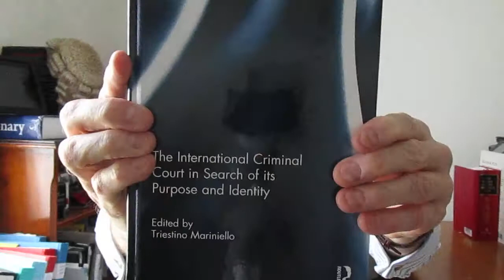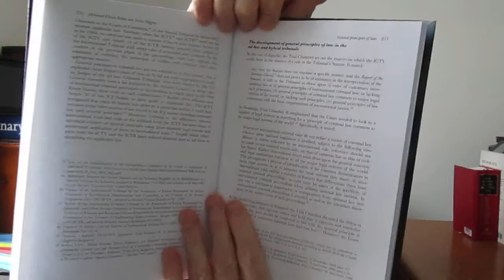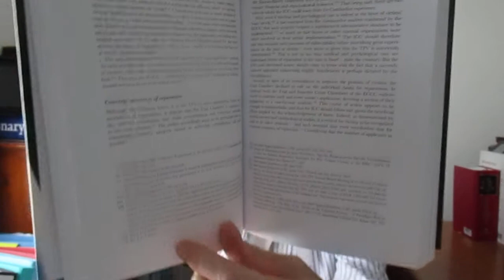The International Criminal Court in Search of its Purpose and Identity long clip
BOOK REVIEW

THE INTERNATIONAL CRIMINAL COURT IN SEARCH OF ITS PURPOSE AND IDENTITY

Edited by Triestino Mariniello

ROUTLEDGE/TAYLOR & FRANCIS GROUP
Routledge Research in International Law

A WELCOME CONTRIBUTION TO THE SCHOLARSHIP OF INTERNATIONAL LAW

International lawyers as well as academics and researchers will welcome this work of scholarship from Routledge’s distinguished and highly regarded Research in International Law series which now includes at least forty titles.  This book is one of the latest and, thanks to the editor Triestino Mariniello, it offers a clearly presented history and analysis of the International Criminal Court (ICC).

The ICC, as the editor explains, ‘embodies the main legacy of the International Military Tribunal of Nuremberg’ which was set up after World War II to bring the war criminals of Nazi Germany and the Empire of Japan to justice and to punish them accordingly.  Its main proviso (and we quote) was that “crimes against international law are committed by men, not by abstract entities and only by punishing individuals who commit such crimes can the provisions of international law be enforced.”

The ICC has therefore become the first permanent international criminal tribunal which, as the editor explains, ‘has jurisdiction over the most serious crimes of concern to the international community as a whole: genocide, crimes against humanity, war crimes and crimes of aggression.’

The book includes the proceedings of an international conference held in 2013 at Edge Hill University on ‘The First Ten Years of the International Criminal Court:  Achievements and Challenges’. The result is a valuable work of reference which presents the collaborative efforts of fifteen contributors, each from either a legal, or academic background (or both) and all experts with a formidable array of qualifications and experience in the field of international criminal law.

Divided into four parts, the book focuses initially on ‘crimes and modes of liability’, including ‘the case for inclusion of terrorism in the jurisdiction of the International Criminal Court’.  Part II on the rights of the accused and of victims tackles, for example, the right not to be tried twice for international crimes (a controversial issue, that one) and then turns to the fraught matter of victims’ reparations.

Part III examines the relationship between the International Criminal Court and States.  By signing and ratifying the Rome Statute’, says the editor, the ‘States voluntarily accept a limitation to their sovereignty’.  This, he adds, is a ‘revolutionary development in international law.’ In Part IV on applicable law and judicial creativity, there’s an interesting chapter on the confirmation of charges at the ICC which examines such issues as the evidentiary threshold for committing a suspect for trial.

As evidenced by the extensive bibliographies which follow each of the twelve chapters and the copious footnoting, this book is a treasure trove of resources for researchers in this field.  Presenting insightful commentary and analysis of the workings of the ICC, this book is a valuable contribution to studies in international law, particularly in the face of increasing terrorist threats to international stability.

The date of publication is cited as at 2015.